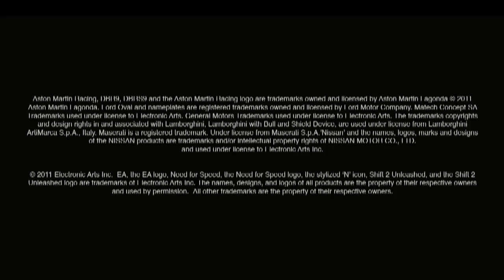Shift 2: Unleashed Trailer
The Release Trailer for Need for Speed Shift 2: Unleashed brought to you

Players who pre-order the game will receive immediate access to three exclusive cars ready to roar off the line: the Nissan Silvia spec.R Aero (S15), the Alfa Romeo Giulietta QV, and the Lamborghini Murciélago LP640. SHIFT 2 UNLEASHED also delivers the rush of an authentic driver's battle with exclusive access to 40 career events. Launching in Spring 2011, SHIFT 2 UNLEASHED is the perfect simulation complement to the action racer Need for Speed Hot Pursuit which introduced a simple yet brilliant rivalry-generating technology called Autolog. This groundbreaking network had been carried over to SHIFT 2 UNLEASHED, connecting friends in head-to-head races and comparing player stats for the ultimate social racing competition.

The 40 events include Single-Type race events where a driver's skill is pushed to the limits as each player competes in the same make of car; Old vs. New Challenge events in which classic cars go head-to-head against their modern counterparts; and Manufacturer Showdown events that pits some of the most iconic car rivalries against each other in an all-out-battle to prove which car is the best. SHIFT 2 UNLEASHED takes the revolutionary true driver's experience of the SHIFT franchise and ups the ante with an all-new rendering engine and graphics overhaul, innovative helmet camera, night racing, and authentic degradation of tracks and cars.

Developed by the award-winning Slightly Mad Studios, SHIFT 2 UNLEASHED will be available on the Xbox 360 videogame and entertainment system, PlayStation 3 computer entertainment system and PC